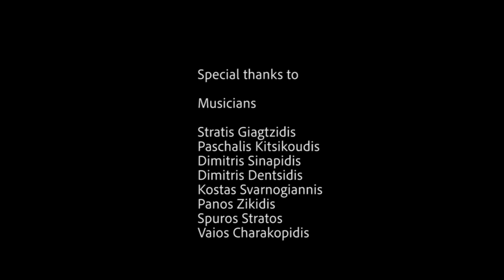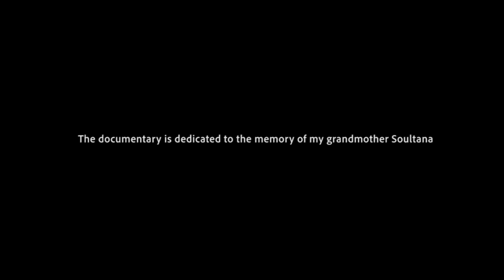Gaida Documentary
This Documentary is a research on "Gaida".Gaida is a Greek traditional wind instrument that belongs to the bagpipe family.(The English subtitles are attached. Go to settings and choose subtitles)